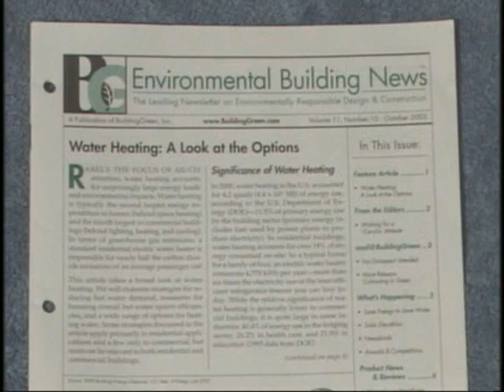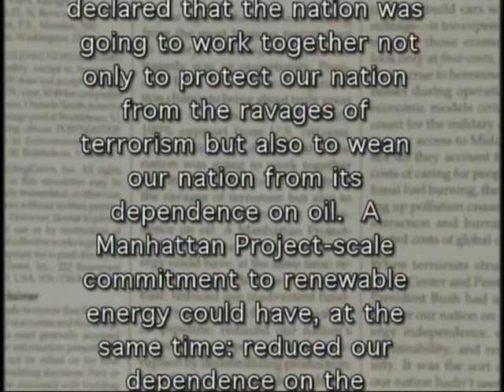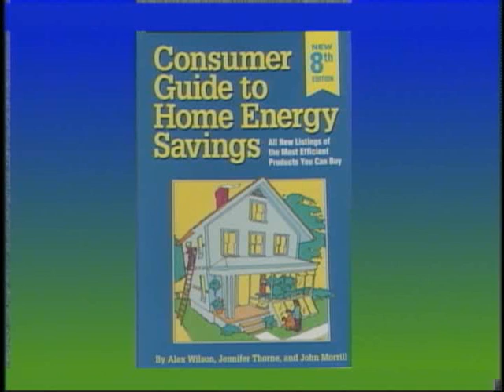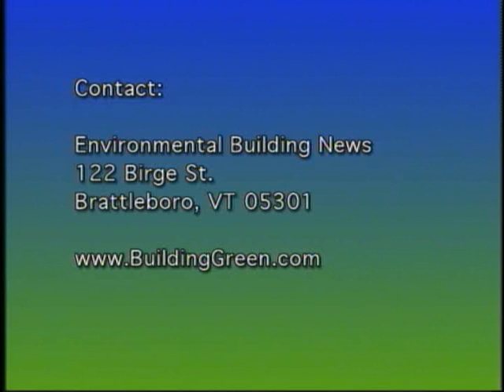Builging Green: Alex Wilson - ECU#577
Alex Wilson: Building Green
Energy-efficient, environmentally sound building design is discussed by Alex Wilson, president of BuildingGreen, Inc. ECU#577